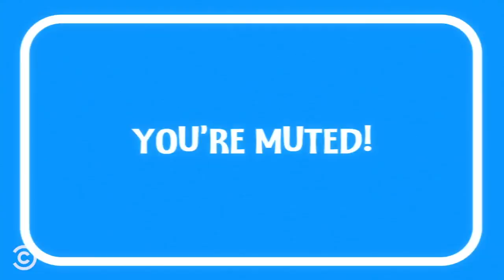Blake Anderson Tests His Friendship with His Workaholics Costars - Stir Crazy with Josh Horowitz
Blake Anderson reveals his hair care regimen, texts Adam Devine and Anders Holm to see who will answer first and plays Josh’s new quarantine game. (Contains strong language.)